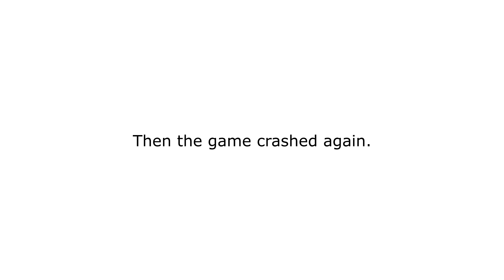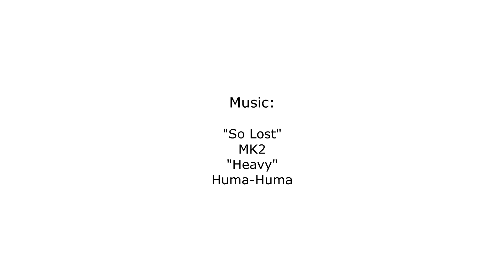Civ 5: R.E.D. WWII Gameplay Timelapse 13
Me playing as Italy in the R.E.D. WWII Mod for Civilization 5. Let's finish the Soviets in Romania!